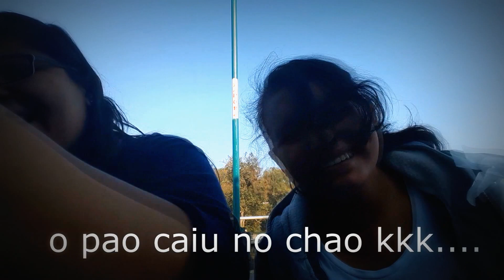Mexicanas pela rua, o pao saiu de graca, mexicanas falando portugues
mexicanas falando portugues pela rua!!!